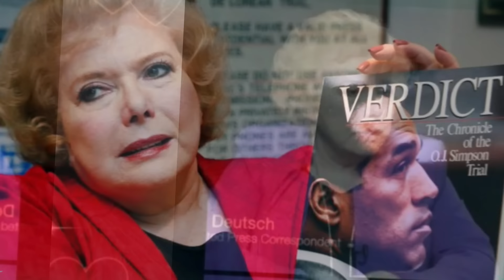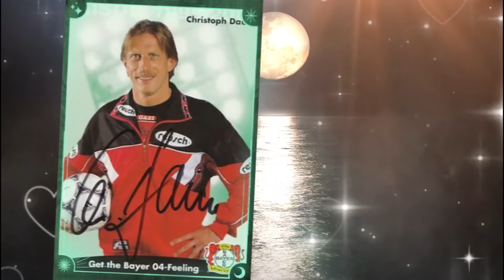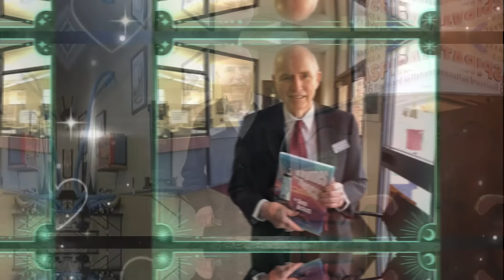7 AMERICAN LEGENDS WHO DIED TODAY!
FAME STORY TV,  channel for tributes to American stars who have passed away. Stay with us and explore the significant contributions and legacies of iconic stars from various industries, such as television, commentary and entertainment.

7 AMERICAN LEGENDS WHO DIED TODAY!